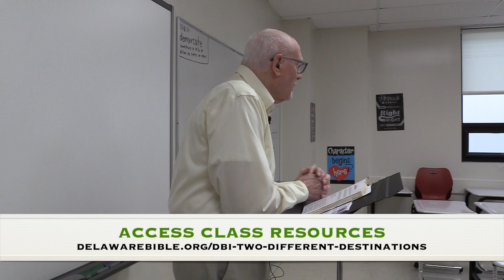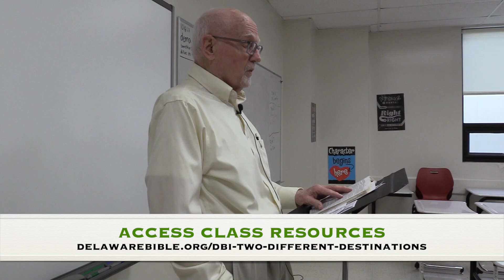Two Different Destinations - Session #5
Delaware Bible Institute - Adult Bible Study - Two Different Destinations - Session #5

Delaware Bible Church | Love God. Love Others. Make Disciples.